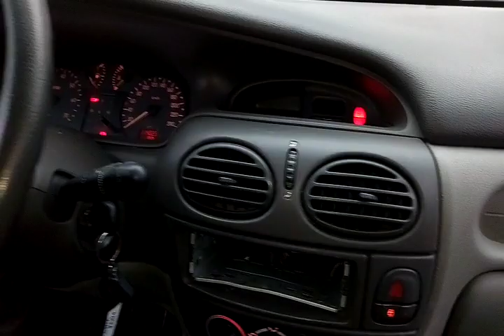112933 - RENAULT / SCENIC AUT 16 16V 03/04